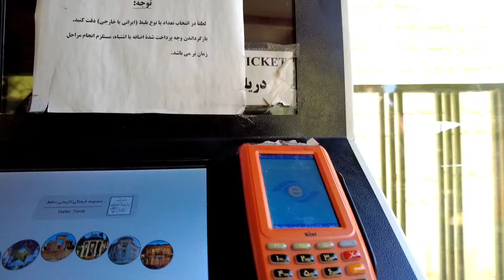iran nowruz 2024 | Iranian people before the new year Iran Nowruz Shiraz